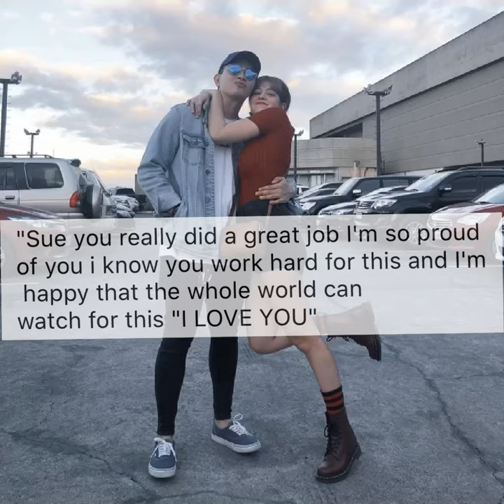Joao Constancia nag ILOVEYOU kay Sue Ramirez?!